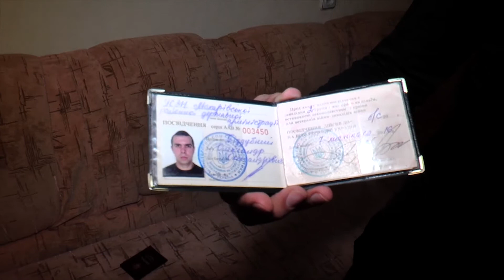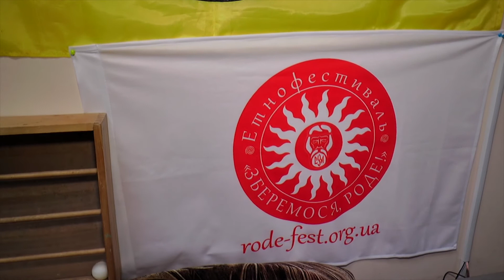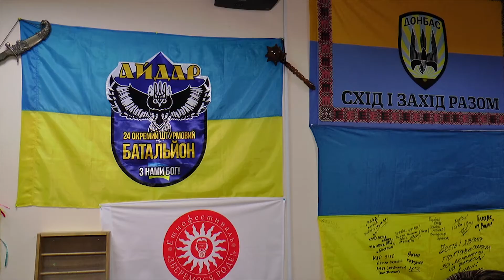Чого коштує бійцям АТО з інвалідністю адаптуватися в мирному житті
Вони, бійці АТО, на передовій втратили здоров’я, але не силу волі. Після повернення  із зони бойових дій Олександр Піддубний та Віталій Степанов, які мають інвалідність,  пристосувалися до мирного життя і власним прикладом допомагають робити це іншим. Чого вартувало це воїнам – у сюжеті журналістів «Лтави».